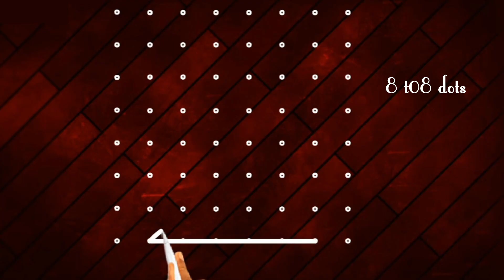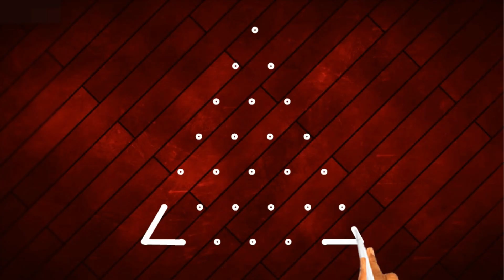Latest Diwali simple rangoli designs, Kolangal Muggulu designs, kolam, Navratri festival